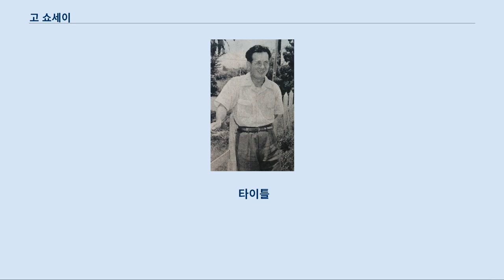고 쇼세이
고 쇼세이(일본어: 呉 昌征, 1916년 6월 28일 ~ 1987년 6월 7일)는 타이완 출신의 일본의 전 프로 야구 선수이다.
 프로 입단부터 1942년까지는 실명인 고 하(일본어: 呉 波)를 사용했고, 이후 일본에 귀화하면서 이시이 마사유키(일본어: 石井 昌征)로 개명했다.
 등록명은 고 쇼세이로 했다.
 자이 농림학교 시절에는 곤도 효타로 감독의 지휘 아래 봄 고시엔에 1회, 여름 고시엔에 3회 출전해 맨발의 플레이로 이름을 날렸다.
 자이 농림 시절에는 외야수 이외에도 투수를 겸하고 있었으나 그다지 좋은 성적은 거두지 못했고 야수에 전념하게 되었다.
 1937년에 도쿄 자이언츠에 입단해 빠른 발과 강한 어깨의 외야수로 활약하며 인간 기관차라고 불리었다.
 1942년과 1943년에는 2년 연속으로 수위 타자 타이틀을 차지했다.
 당시는 품질이 투박한 날지 않는 공을 사용했기 때문에 타율은 .286과 .300으로 낮았다(1942년의 타율 0.286으로 수위 타자 등극은 역대 최저 기록이다). 1943년 시즌 종료 후 타이완으로 귀환해 자이언츠를 탈퇴하게 되었다.
 타이완으로 가려는 준비에 방문했던 오사카에서 지역의 기업인 가미시마 화학에 근무하게 되었다.
 가미시마 화학의 사장인 미야우치 기요시가 한신 구단의 사장이었던 도가시 고이치에게 고를 소개한 것으로 인해 한신으로 이적하게 되었다.
 이 이적에는 현금이 사용되기도 하였다.
 1944년 시즌부터 한신에서 플레이하며 20경기에 출장해 19도루를 기록하며 자이언츠의 고 신교와 함께 도루왕 타이틀을 거머쥐었다.
 1946년에는 투수가 부족했던 팀 사정으로 인해 '외야에서 정확한 홈 송구를 할 수 있으니까 투수도 가능할 것이다'라는 이유로 투수로도 등판하게 되었다.
 같은 해 4월 28일에 열린 개막 2차전 대 한큐 브레이브스(한큐 니시노미야 구장) 전에서 첫 선발로 나섰고, 9이닝을 1실점으로 틀어막으며 프로 첫 승을 완투승으로 장식했다.
 이후 선발 로테이션에 정착해 같은 해 6월 16일에는 이례적으로 투수 겸임으로써 전후 최초의 노히트 노런을 기록하기도 했다.
 이 경기에서 사사구를 5개 내주었으나 투구수는 122개로 경기 시간이 약 1시간 30분 정도의 쾌투를 보였다.
 또한 같은 해 팀 내 최다인 14승(6패)와 리그 9위의 방어율 3.02를 기록했다.
 또한 등판이 없는 날에는 1번·중견수로 나서 타율도 0.291(리그 14위)를 기록하고 투타에서 맹활약했다.
 1946년 이외에는 투수로 출전하는 일이 거의 없었고 주로 1번에서 한신 구단의 주력으로 활약했다.
 1949년 말 2리그 분열 소동으로 퍼시픽 리그의 마이니치 오리온스로 이적해 1957년 은퇴했다.
 고는 프로 생활 20년 만에 현역에서 은퇴했는데 실제로 20시즌을 치른 것은 고가 최초였다.
 1987년 6월 7일 사망했다.
 향년 70세. 1995년 야구 명예의 전당에 입성했다.
 요미우리·한신이라는 인기 팀의 주력 선수로 활약했던 드문 존재였다.
 요미우리 대 한신의 OB전에서는 "너는 여기 선수야"라고 가와카미 데쓰하루, 아오타 노보루와 후지무라 후미오, 가지오카 다다요시의 양 팀에서 조롱하기도 했다.
 '쇼세이'라는 이름은 그의 은인의 아들에게 붙여진 이름이었는데, "저에게도 그 이름을 나누어 붙일 수 있게 해주십시오"라고 해서 변경한 것이다.
 태평양 전쟁 말기인 1945년 일본 프로 야구는 전쟁의 영향으로 시즌이 중단되었다.
 이로 인해 한신 고시엔 구장의 그라운드가 감자 밭이 되었을 때, 고가 그 곳에서 현장 감독(경작 지도원)을 맡았다.
 고가 학창 시절 농림학교에서 배웠던 적도 있었기 때문에 그 경험을 살려...